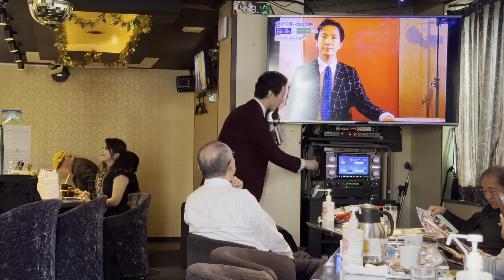千葉山貴公 「雨の高瀬川《令和バージョン》」 2024年4月25日（木）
2024年4月25日（木）
横浜市・戸塚
昼カラオケ フミ2
千葉山貴公&十川ももこミニライブ

千葉山貴公 「雨の高瀬川《令和バージョン》」
作詞作曲: 水のさとし
編曲: 朝三憲一